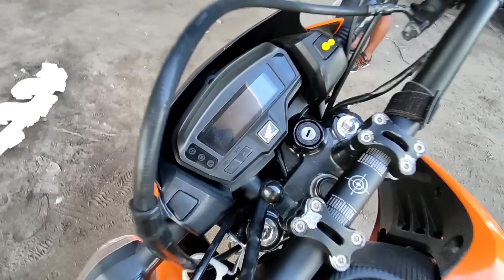FEIRA DE CARROS E MOTOS RECIFE-PE 31/12/23 (parte 1)